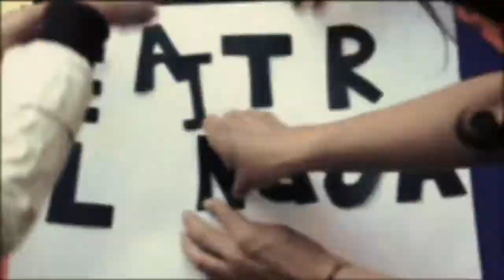Lento río - La Lengua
Primer video del colectivo "Son pa llevar"
Intérpretes: JUdith de León, Leticia Servín, Rodrigo Solís y Santiago Chávez.
Grabado el 11 de abril 2010 en los Arcos de la Plaza de Santo Domingo, en el Centro Histórico de la Ciudad de México